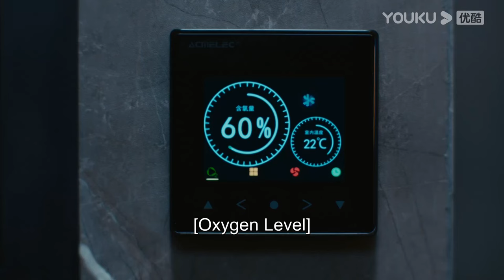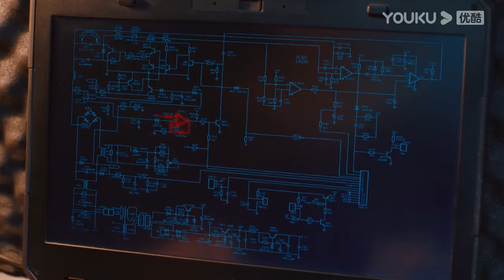ENGSUB 被关密室，看天才大学生是如何自救的！|【重生之门 Be Reborn】| 张译/王俊凯/冯文娟/范诗然 | 悬疑片 | 优酷 YOUKU